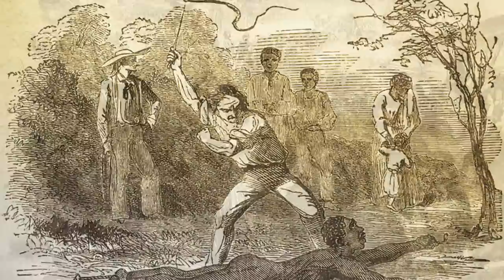Father Augustus Tolton - A New Live Drama presented by Saint Luke Productions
Watch an exclusive message from Leonardo Defilippis on the next live drama to be produced by Saint Luke Productions, Father Augustus Tolton.

Hello dear friends. I have exciting news. In 2015 I'm going to produce a new drama on the first African American priest, Father Augustus Tolton. You’ll be inspired and motivated by his courageous story.

It's Missouri, 1864. Martha Tolton is a slave whose children are being whipped daily as they labor in the fields. Escape is the only way to save her family from a life of cruel bondage. In the dead of night, they steal away and make the twenty mile trek to the Illinois border. On the bank of the Mississippi River she finds a dilapidated row boat and pushes out across the dark waters, while bullets from angry Confederate soldiers whiz by. Miraculously, Martha and her children make it to freedom.

God had a mission for this heroic mother. Through Martha Tolton's courage, determination, and unshaken faith, and despite overwhelming adversity and prejudice, her son Augustus Tolton finally became a priest of God.

In 2015, I'm going to produce a play about his life, and I need you to help me do it.

Together, you and I are going to produce a drama with a powerful impact. Our country needs this story right now. Please join me. I'm counting on you to bring Father Augustus Tolton to the world.